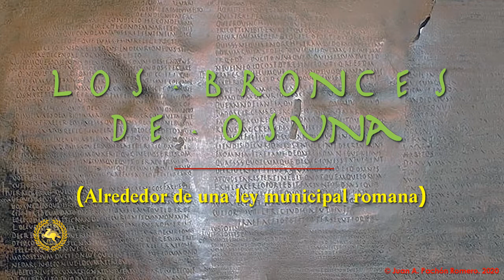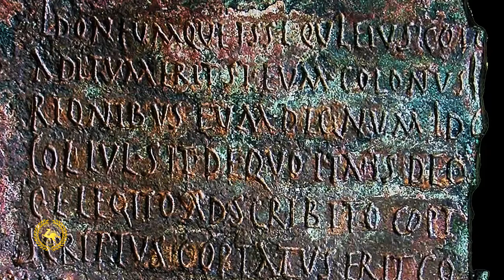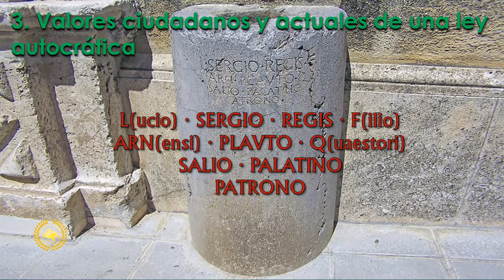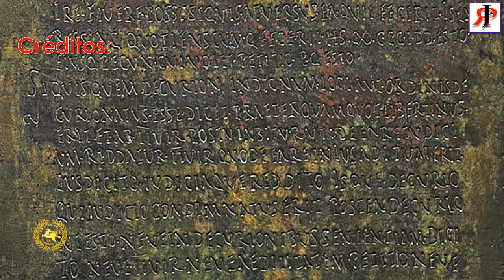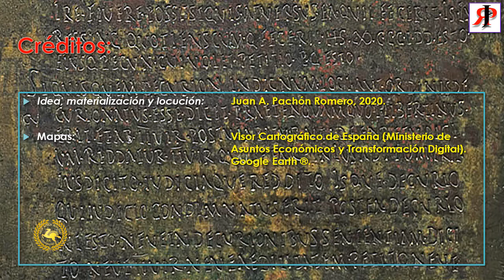Los bronces de Osuna - El Derecho Romano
Cerramos el ciclo de conferencias on line del mes de de julio en esta ocasion con Osuna, temática "El derecho".
Cada semana hemos ido descubriendo un poco más el legado patrimonial y entendiendo la cultura de los municipios de la ruta Betica Romana.

Continuaremos con un nuevo ciclo de Conferencias en el mes de Septiembre.